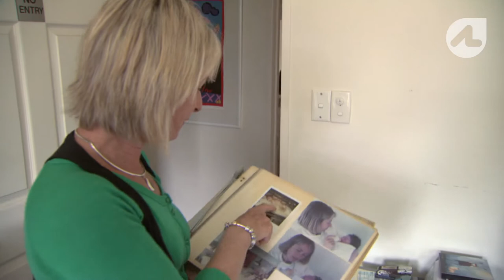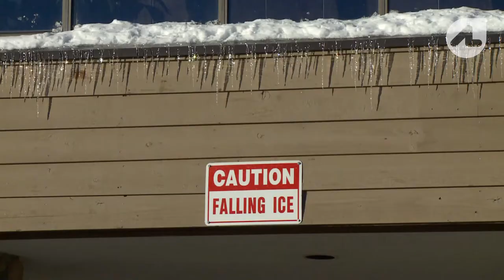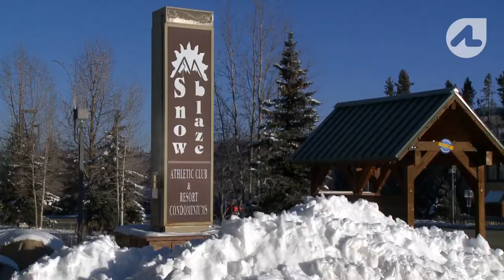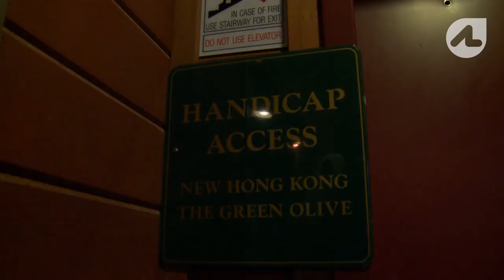Off the Edge: Winter Paralympics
Adam had little pulicity of recognition leading into this year's Winter Paralympics. Adam won Gold and his name became a household word.